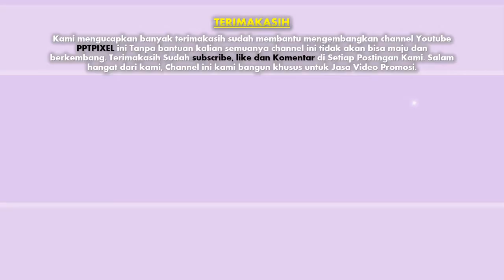Template Whiteboard, Invitation Undangan Whiteboard, VideoScribe, Video Tulisan Tangan, Pembuatan Vi